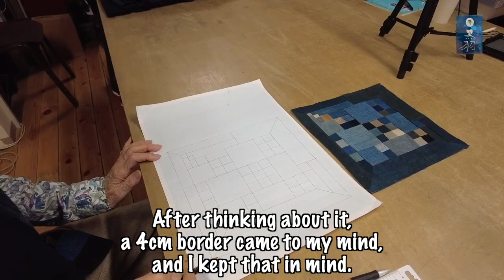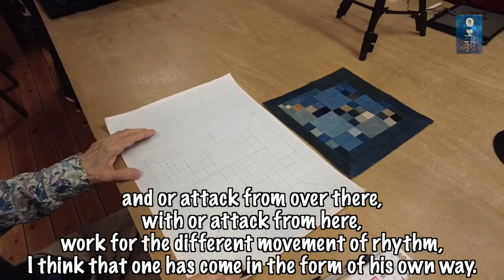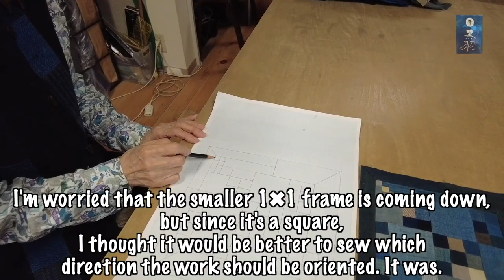【パッチワーク】Play in a square 四角繋ぎで遊ぶ